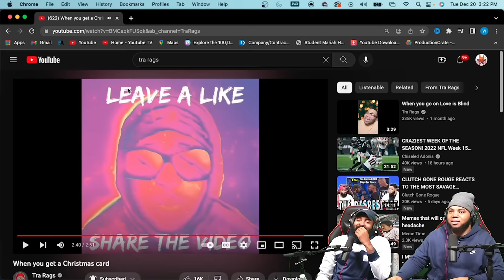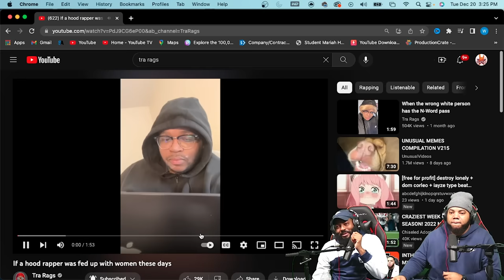INTHECLUTCH REACTS TO: @trarags MINI COMPILATION (DON'T DROP THAT SOAP!)